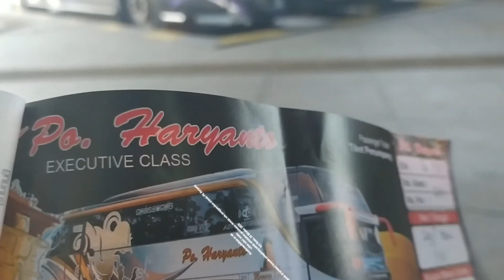Trip Po Haryanto 109 'Ghazi' Jakarta-Solo | Angkatan Pagi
sedikit cerita tentang perjalan saya menuju solo dengan menggunakan armada PO. Haryanto 109 "GHAZI"
harga tiket Rp. 220.000 free makan 1x dan snack
start terminal pulogebang pukul 07:00
dengan berbekal mesin MB 1626, cukup nyaman untuk menempuh panjangnya tol Trans Jawa
selamat menikmati
mohon maaf jika ada banyak kekurangan
Terima kasih